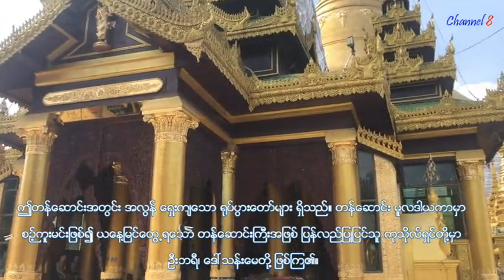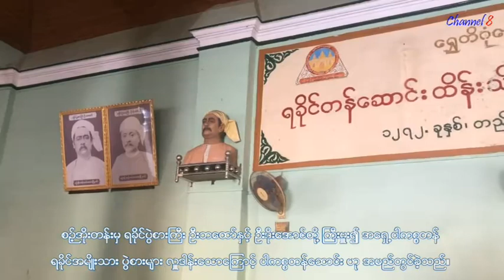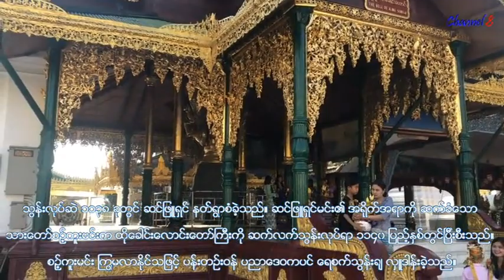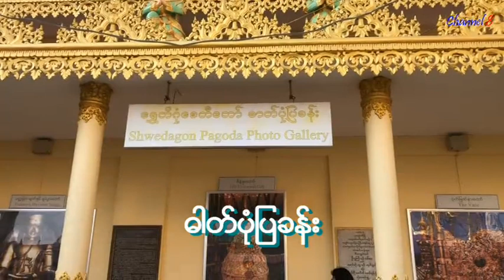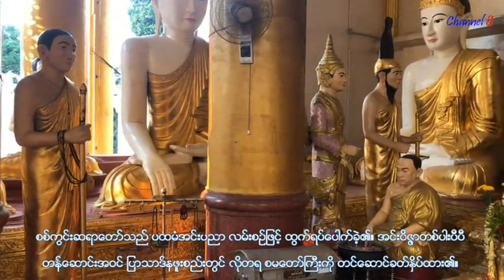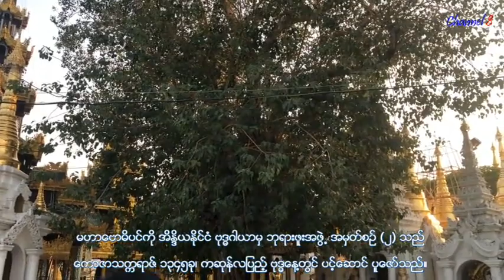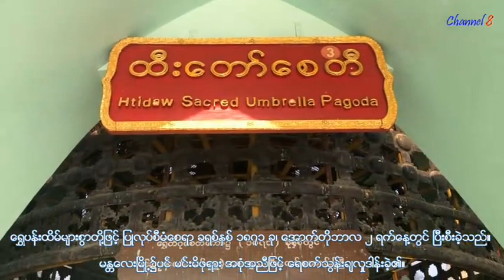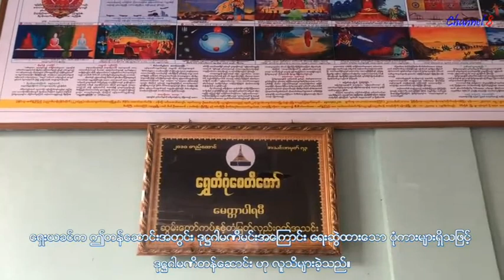သီတဂူဆရာတော် ဦးဉာဏိဿရ ဟောကြားသော စုန္ဒဆွမ်းအလှူအကြောင်း တရားတော်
Thi Ta Gu